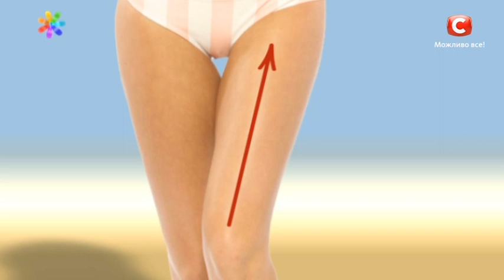Всего две недели и вы забудете об апельсиновой корке! – Все буде добре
Вы не носите коротких платьев из-за появившегося целлюлита на бедрах? Участница шоу «МастерШеф-5» Наталья Левензон тоже столкнулась с этой проблемой и вынуждена была прятать свои ножки от посторонних глаз, пока не попробовала уникальный массаж скалкой для упругой кожи без целлюлита от Елены Ткаченко. Присоединяйтесь, и результат не заставит себя ждать!